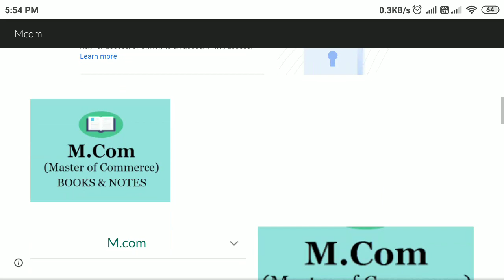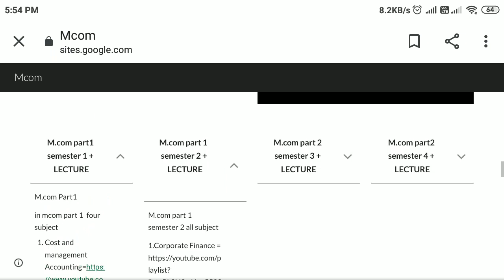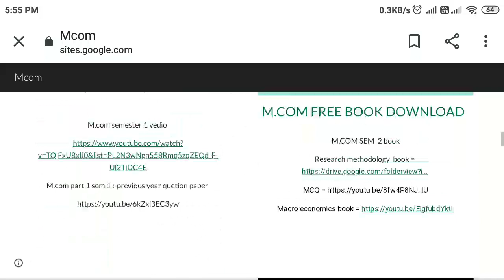M.com Idol books+ notes +mcom regular batch +notes +book 📚 mcom everything